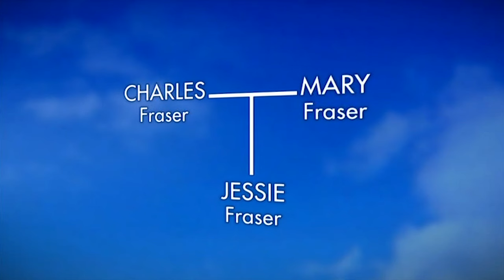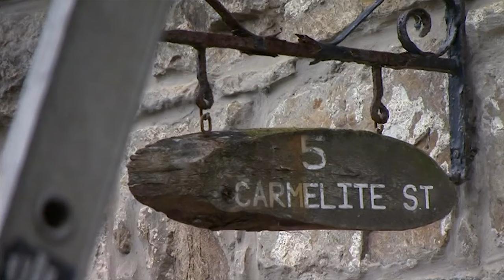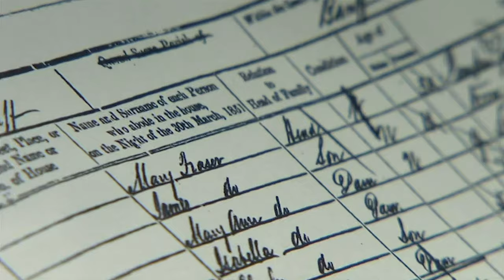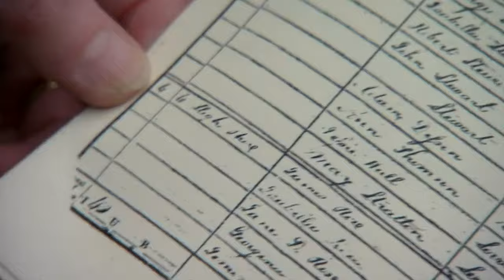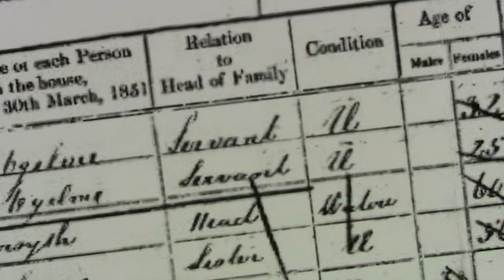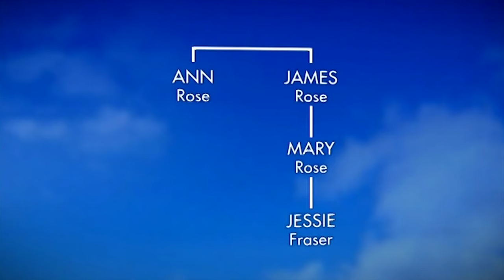Annie Lennox Discovers Family Class Divide | Who Do You Think You Are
Annie Lennox learns of the situation revolving around her paternal great great great grandmother’s birth, and how one ancestor was living in luxury, while just round the corner his family was living in squalor.